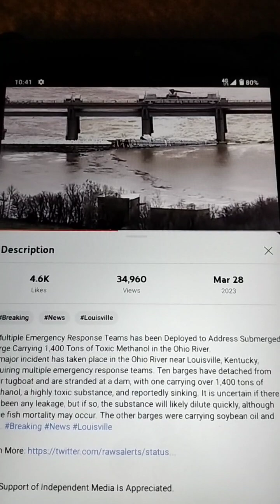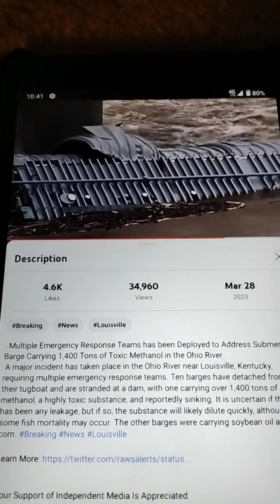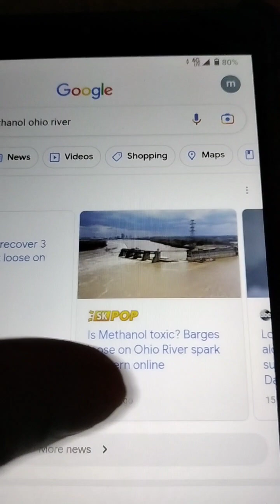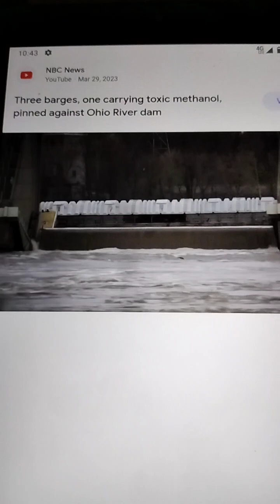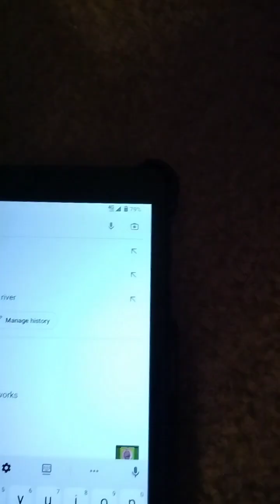Barge Pinned Against Ohio River 🌊 Dam 🧱 Spills Toxic Methanol In 🌊💦 Water. DAHBOO77 And NBC News.